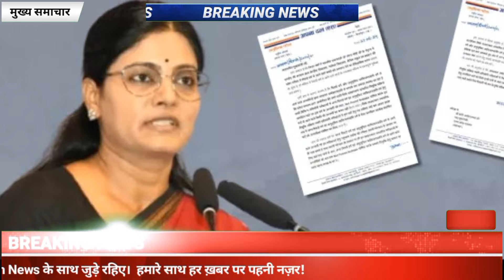Aaj ke mukhya samachar | aaj ki taaja khabar | Taaja chamachar| Breaking news today | NEET | Nitish